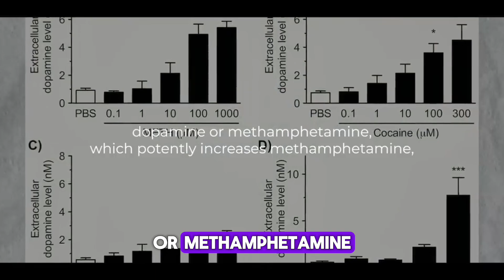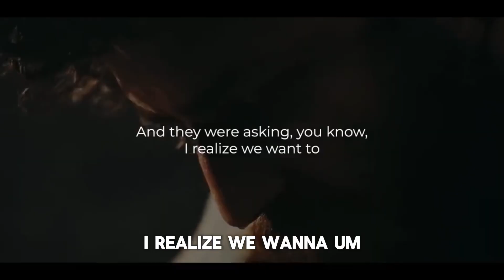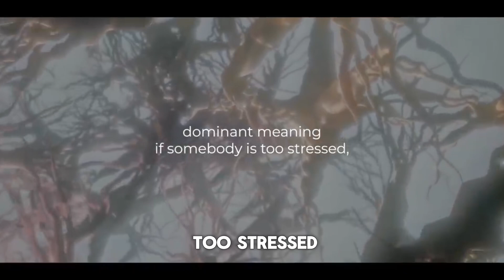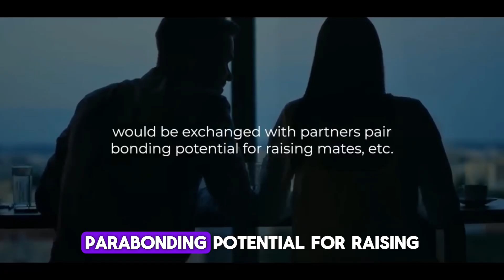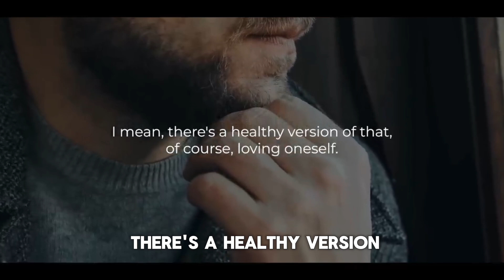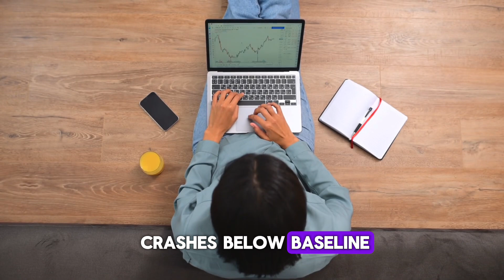Neuroscientist Explains How po*n and Mast**bation Affects Your Brain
In this eye-opening video, we delve into the fascinating world of human biology and psychology to explore the effects of abstaining from masturbation. Discover the science behind dopamine, the so-called "feel-good" neurotransmitter, and how it's linked to this common activity. We'll also discuss trending keywords like self-improvement, sexual health, and mental well-being to shed light on the potential benefits of taking a break from self-pleasure. Whether you're curious about the physical and mental changes that can occur when you stop masturbating or you're looking to improve your life, this video has you covered. Don't miss this opportunity to gain insight into your body and mind. 🧠📈

***RECOMMENDED BOOK***

Rewiring the Porn & Fap Addicted Brain - A Neuroscience-Based Techniques for Porn and Masturbation Addiction Recovery

Hard Copy